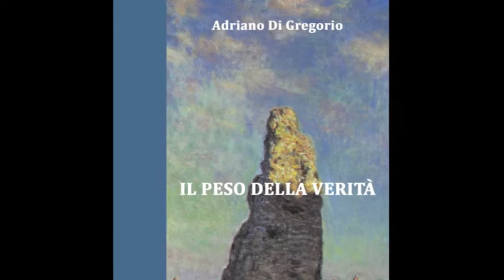Il peso della verità - Algra Editore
Mentre si occupa dell'omicidio di un ragazzo extracomunitario, il commissario Battaglia è pian piano costretto a dover riaprire una vecchia ferita e a dover indagare sulla stessa banda di criminali che vent'anni prima aveva ucciso sua madre. La sua vita privata nel frattempo si complica quando conosce due donne che lo affascinano entrambe. A tutto questo fa da sfondo l'assolata provincia siciliana, con i suoi inconfondibili odori e colori.